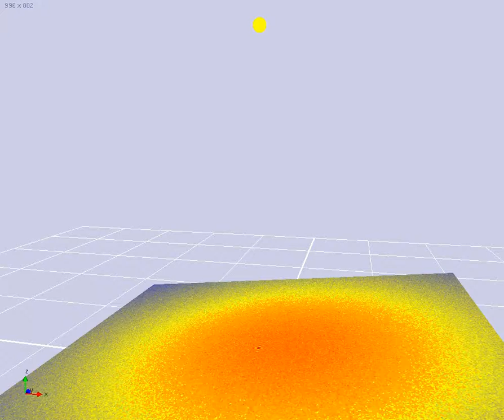Light simulation using MC raytracing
Colours demonstrate the amount of absorbed light on the ground (made of 100x100 boxes). The light source is a PointLight placed above the scene. The light distribution is computed by the Twilight light model.

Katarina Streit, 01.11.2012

Smoleňová K, Henke M, Kurth W. (2012) Rule-based integration of GreenLab into GroIMP with GUI aided parameter input. In: Kang MZ, Dumont Y, Guo Y, eds. Proc. IEEE 4th International Symposium on Plant Growth Modeling, Simulation, Visualization and Applications (PMA 2012). Beijing: IEEE, 347–354